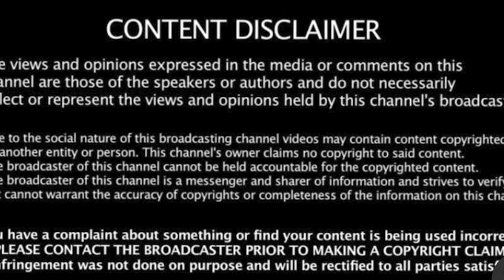MYKFRESH on Mystikal Baby Momma Filed Charges This is My Family Justice will Prevail +more (Part 3)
MYKFRESH on Mystikal Baby Momma Filed Charges This is My Family Justice will Prevail